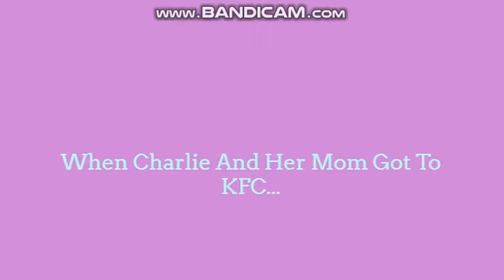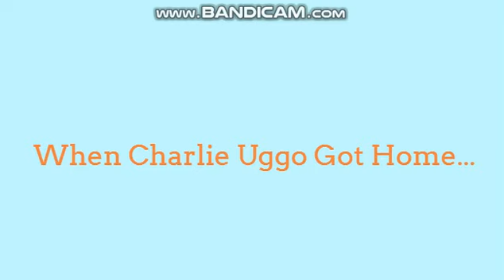Charlie Uggo Behaves At KFC/Ungrounded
rembriwa